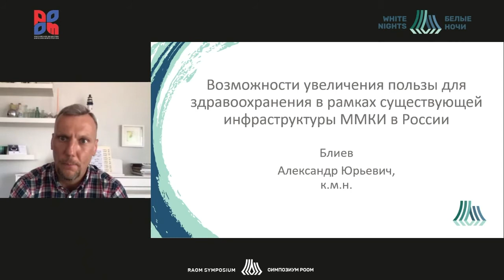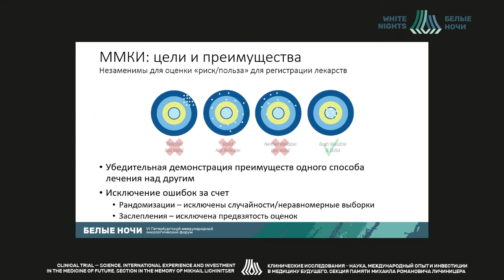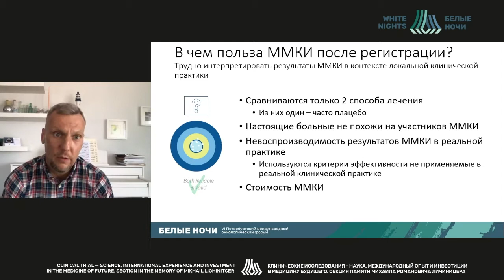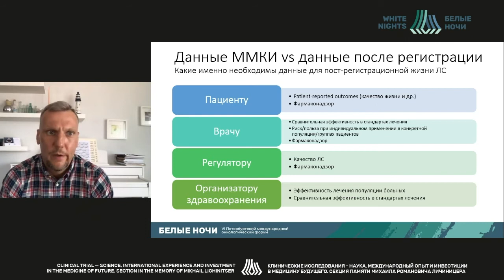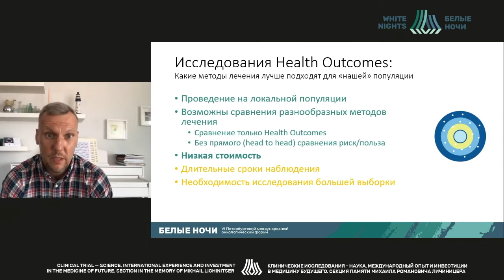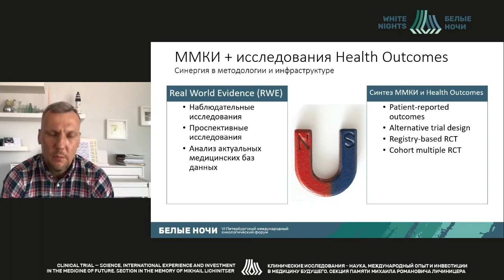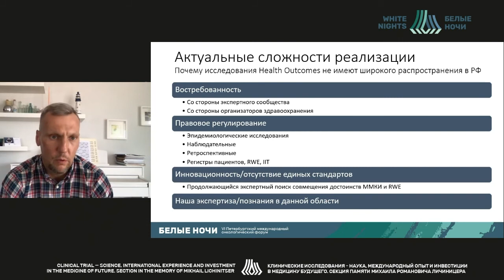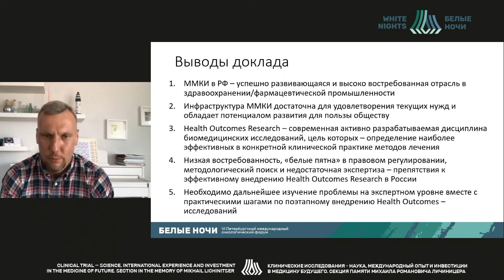Возможности увеличения пользы для здравоохранения в рамках существующей инфраструктуры ММКИ в России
Блиев Александр Юрьевич - независимый эксперт, Москва